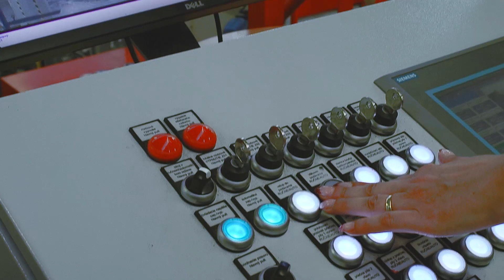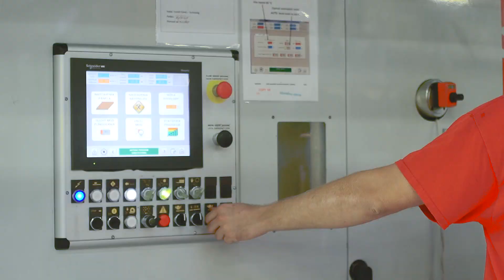Production video / Piustudio